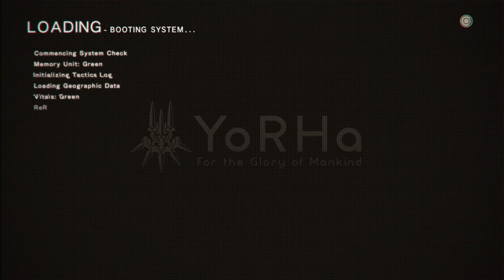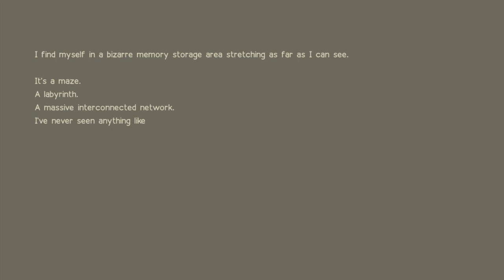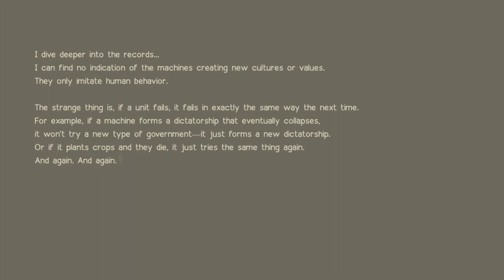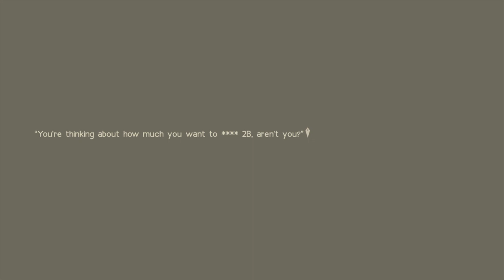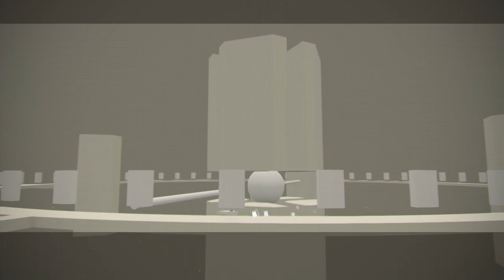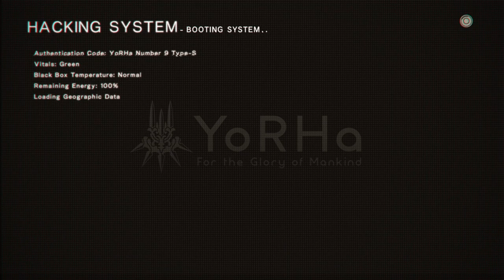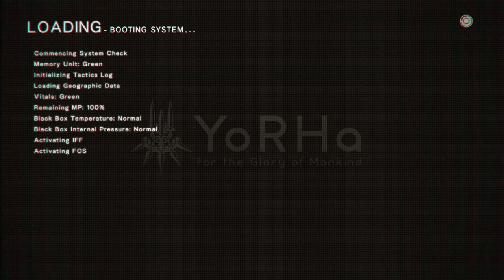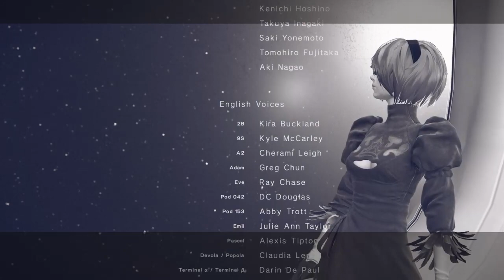NieR Au - Robot Rock